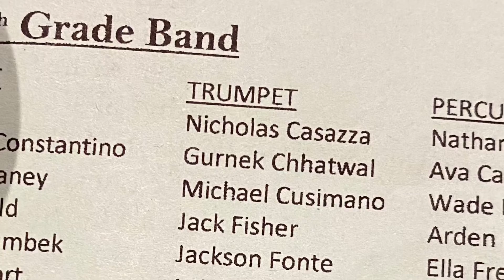Winter Concert 2021 of HWES 5th Graders